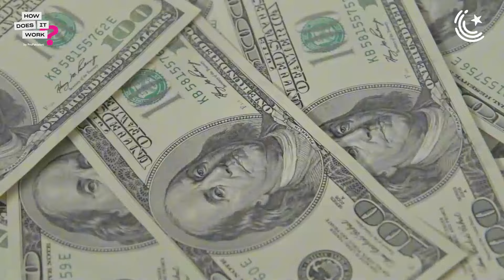Why Pakistan Has A Bright Future Ft. Jibran Hussain Raza | EP 219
In this episode, we are joined by Dr. Jibran Hussain Raza to explore Pakistan’s economic outlook. We discuss whether the Pakistani economy is set to bounce back, and address the ongoing concerns about a potential default. Dr. Jibran Hussain provides a detailed analysis of the factors contributing to Pakistan’s recovery, including interest rates, CPEC's significance, and the IPP (Independent Power Producer) crisis.

Tune in to understand the political and economic conditions of Pakistan and why there’s hope for stability and growth.

00:00 - Highlights
01:10 - Can Pakistan Default? An Analysis
08:15 - Interest Rate Issues: Right or Wrong?
14:30 - The Importance of CPEC and Worst-Case Scenarios
17:30 - The IPP Issue Explained
29:00 - Current Political and Economic Conditions in Pakistan
35:00 - Stability Factors in Pakistan
39:00 - How Pakistan is Improving Economically